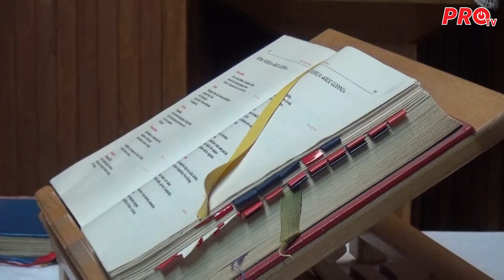DUVNJACI SE U KORIZMI ODRIČU POROKA, A EVO I PRAVE PORUKE ODRICANJA